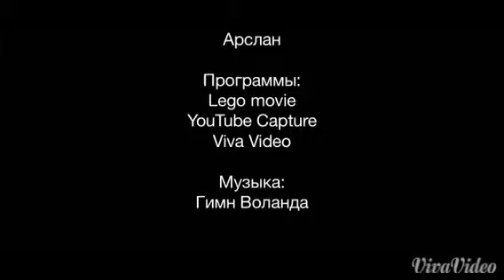Lego Pirates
От Арслана

Не забудьте посетить нашу группу ВКонтакте!